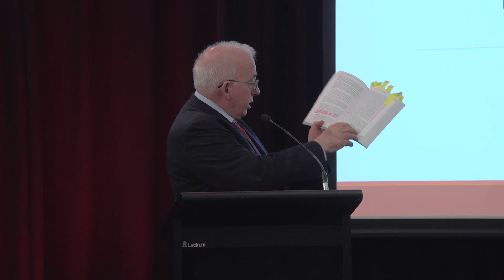Gerard Henderson at the 2022 Conference of The Samuel Griffith Society